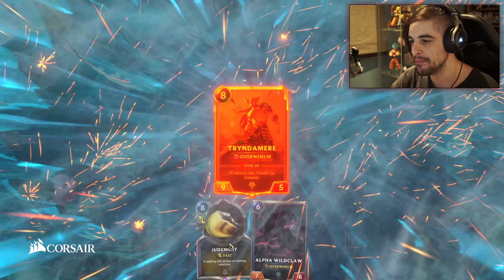¡MI PRIMERA PARTIDA AL NUEVO JUEGO DE RIOT GAMES! | LEGENDS OF RUNETERRA | Garmy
A ver, dejad de perder el tiempo y seguidme en mis redes, que es muy útil, me cago en todo. ¡Me tenéis hasta los cojon3s!

Procesador Intel Core i7-6700 CPU @ 3.40GHz (8CPUs)
Gráfica NVIDIA Geforce 1070ti
16GBRAM

PERIFÉRICOS CORSAIR

Es lo que hay.